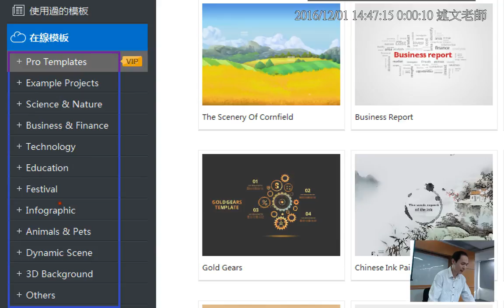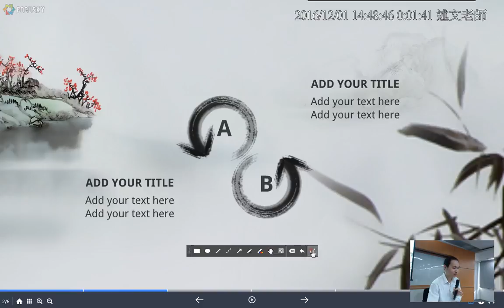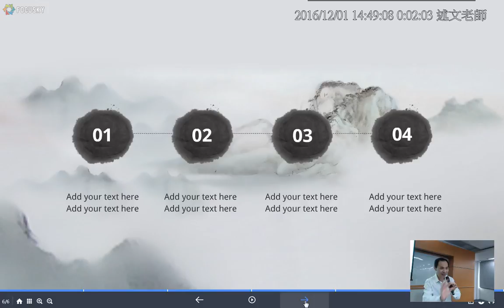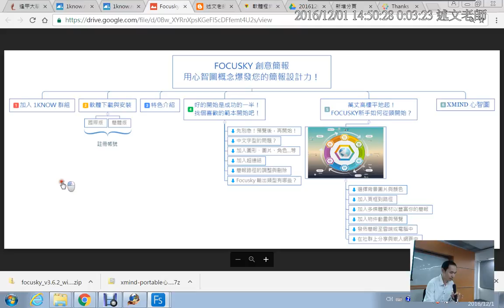05：Focusky 選擇喜歡的簡報範本